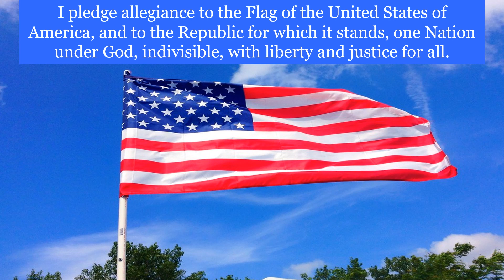January 10th 2024